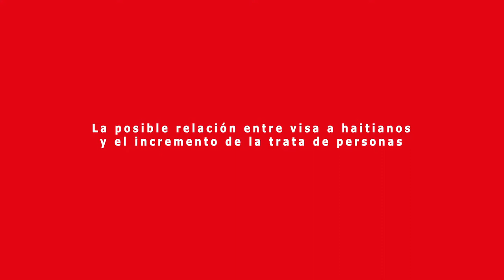Diputado Jaime Bellolio analiza la situación de los ciudadanos haitianos y la trata de personas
El parlamentario se mostró preocupado ante las 16 indagatorias llevadas a cabo por el Ministerio Público relacionadas con el tema de trata y tráfico de personas a Chile, y llamó a la Cancillería a desestimar su propuesta de visas para ciudadanos haitianos, ya que su efecto podría llevar al aumento de este delito.